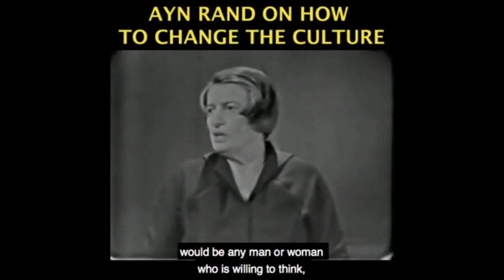How The School Reopening Problem is Easily Solved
The Yaron Brook Show streams multiple nights per week at 8pm ET.

This clip was taken from "Uber Shrugs In California, BLM Backlash & Should Schools Re-Open?" which aired on 8/13/2020, and was edited by Christian Jackson.